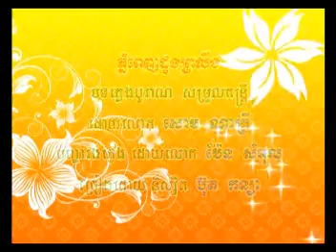Simphony Music School | ភ្នំពេញដួងព្រលឹង